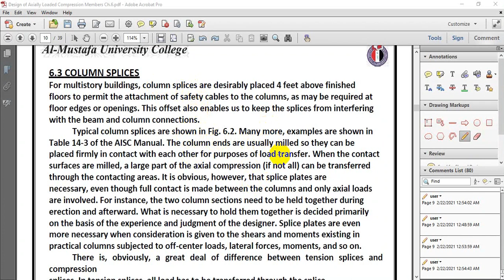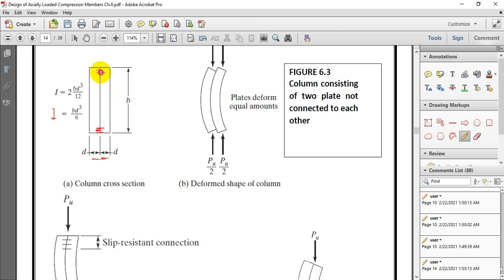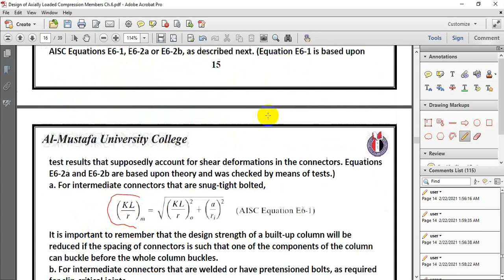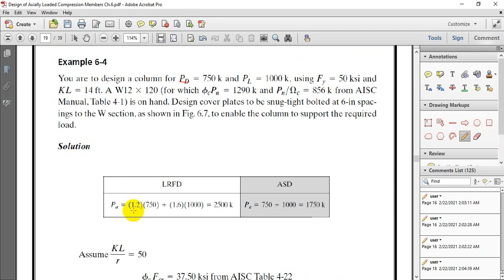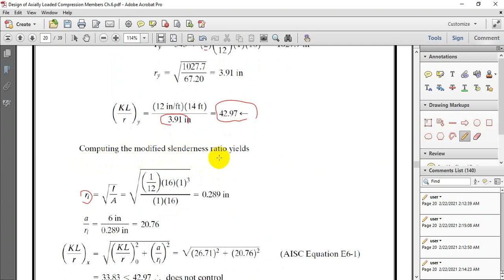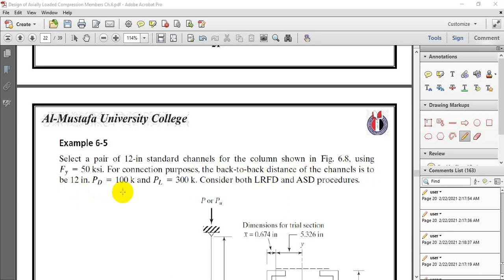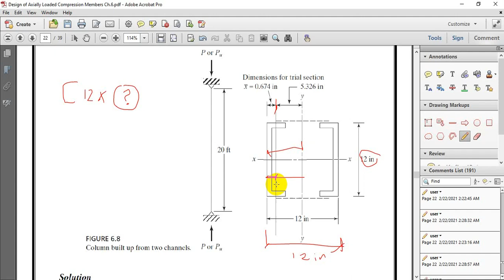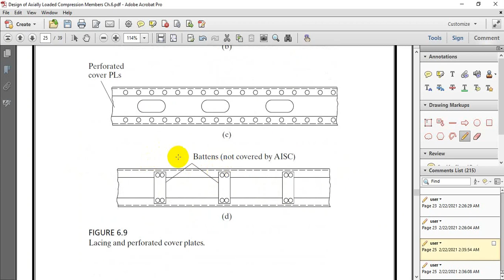Splices Columns & Design cover plates for columns